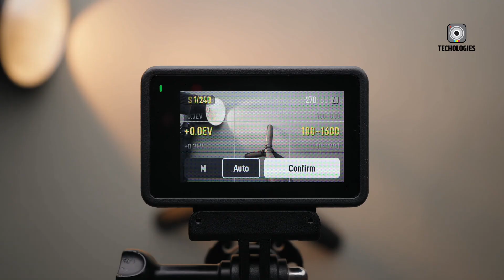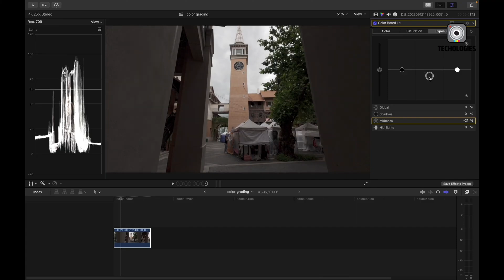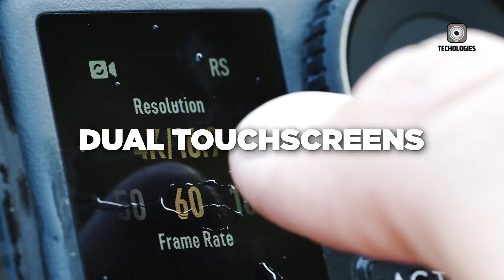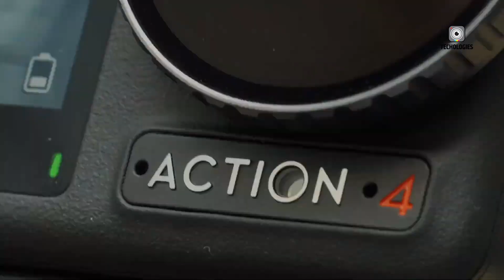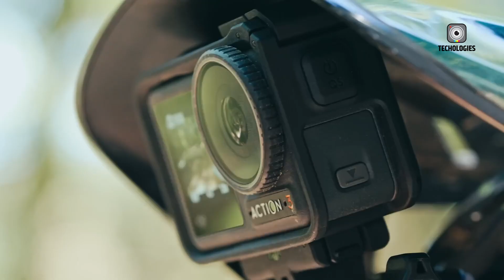DJI Osmo Action 5 Pro - Hands On Specs & Release Date: Forget GoPro Hero 12!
DJI's Osmo Action 5 Pro aims to revolutionize action cameras. Building on the Osmo Action series' strengths, the Osmo Action 5 Pro targets GoPro's dominance with enhanced features. Anticipated improvements for the Osmo Action 5 Pro include a larger sensor, better low-light performance, and wireless mic connectivity. DJI hopes these upgrades will position the Osmo Action 5 Pro as the new industry leader.
Timestamp:
00:00 - Intro
00:44 - Rumors and Teasers
01:21 - Expected Release Timeline
02:11 - Anticipated Improvements and Features
05:37 - Competitive Landscape
06:24 - Market Impact and Expectations
07:24 - Conclusion